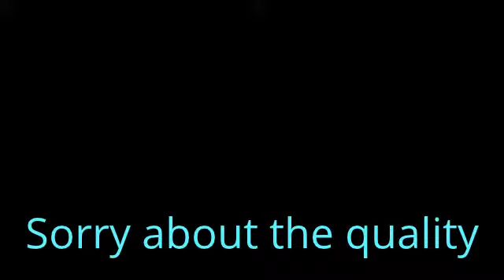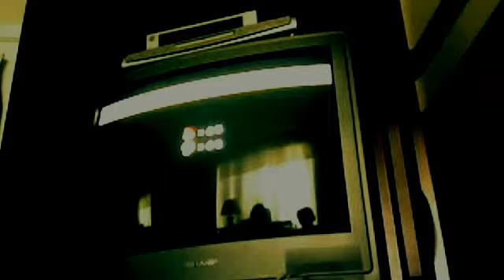New Super Mario Bros. Wii part 1 : First episode insanity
My First LP